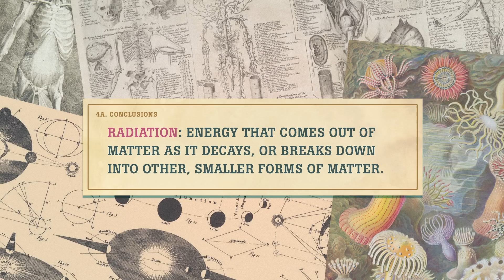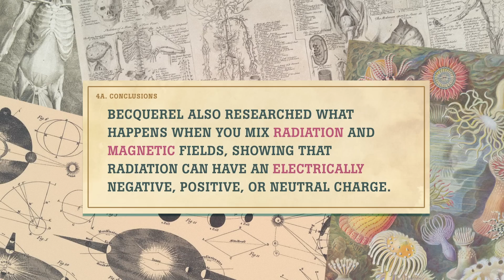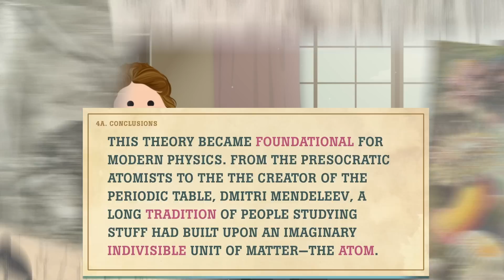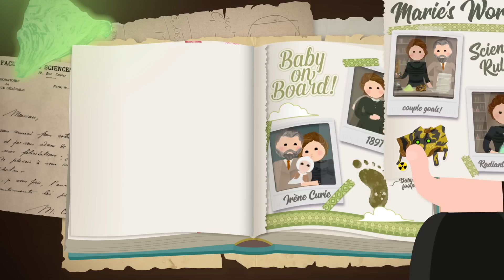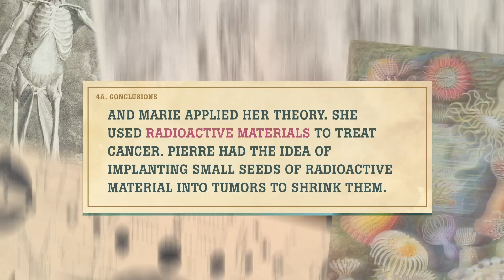Marie Curie and Spooky Rays: Crash Course History of Science #31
It's time to talk about one of the most awesome scientists that has ever been awesome: Marie Curie. She figured out ways to get an amazing education despite the limitations of her homeland, discovered some really important answers to the question "what is stuff?", and she helped other people (like her husband) complete their own studies and discoveries.

Did I say she was awesome yet? SHE WAS AWESOME!